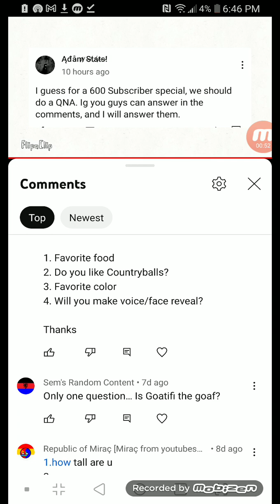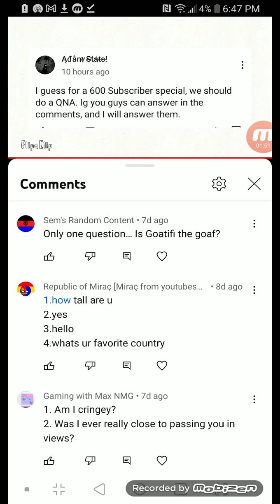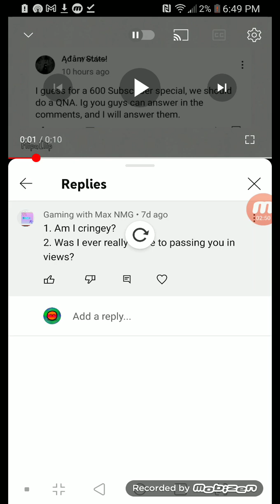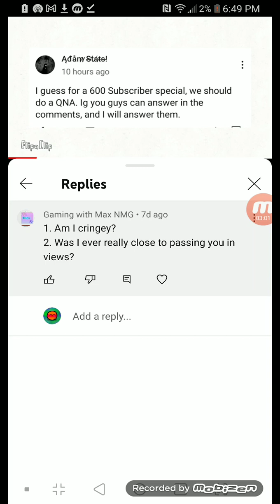QnA 600 sub special (ik im short Plus im actually 4'9)